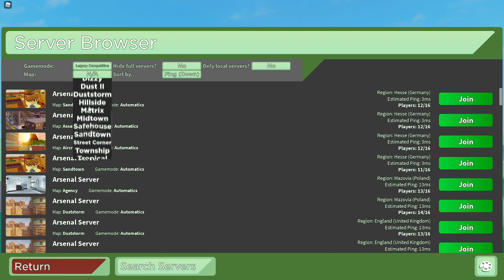Im Back...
got my new internet im finally back!

What is RAC? : RAC "Roblox Arsenal Community" is the Official Fan-Made group for Roblox Arsenal. In this Discord server, you can talk, play comp matches, learn how to get better at editing/playing arsenal, and take part in tournaments; and our YouTube channel is made for the community as we upload clips, montages, memes, and other stuff created by the community.